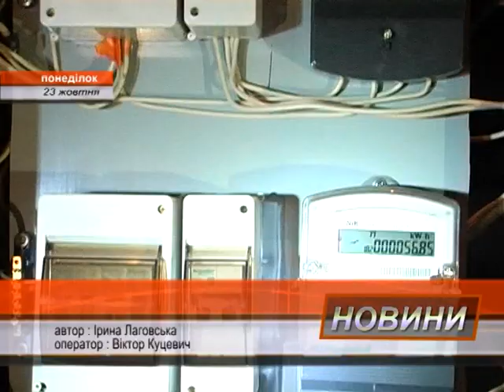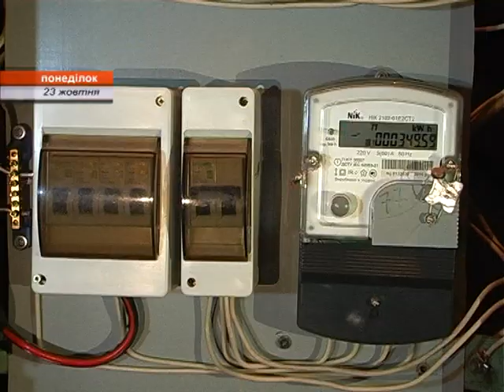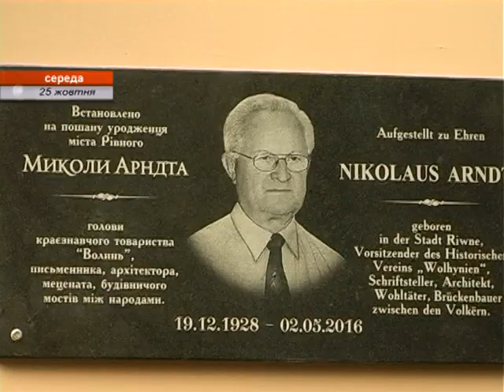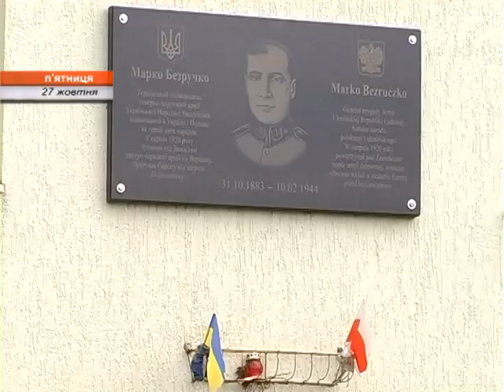Новини Рівного. Підсумки від 23.10-27.10.2017